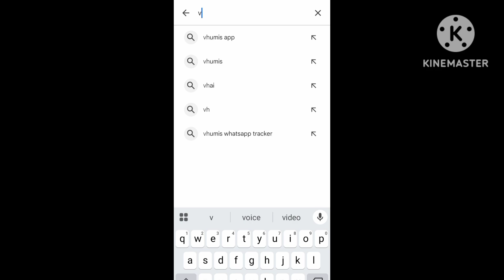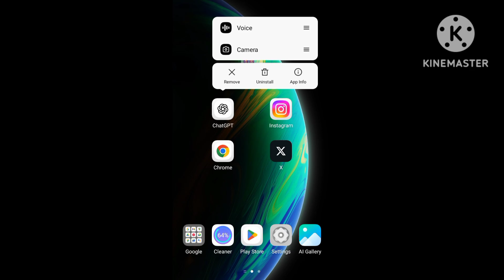Fix Chatgpt error in message stream problem | Chatgpt servers down | Chatgpt not working problem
Fix Chatgpt servers down | Chatgpt error in message stream problem | Chatgpt not working problem